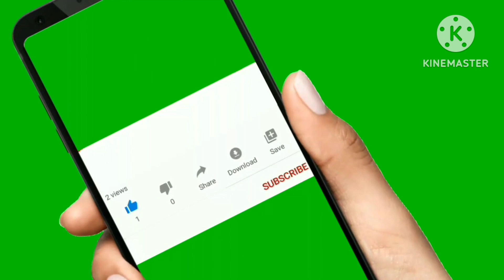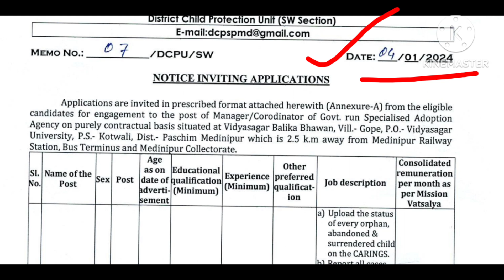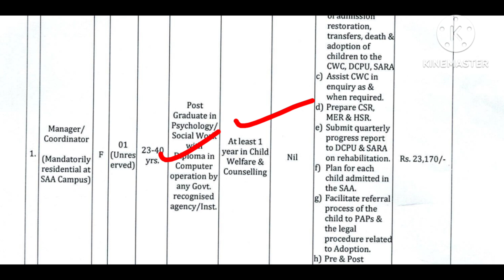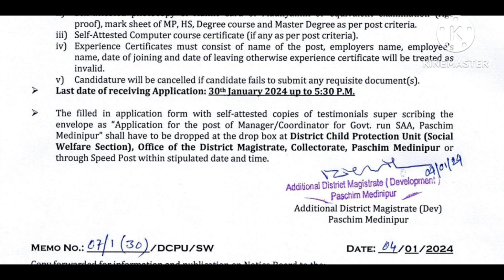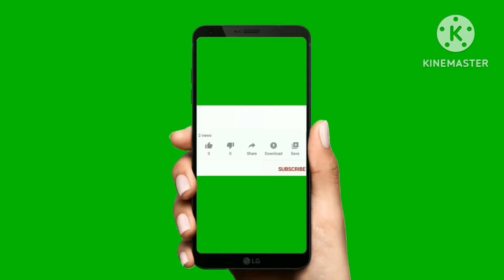রাজ্যে কো-অর্ডিনেটর পদে নিয়োগ | co- ordinator recruitment | WB new job vacancy 2024.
রাজ্যে কো-অর্ডিনেটর পদে নিয়োগ | co ordinator recruitment 2024 | WB new job vacancy 2024.